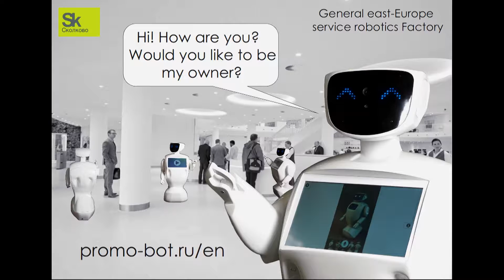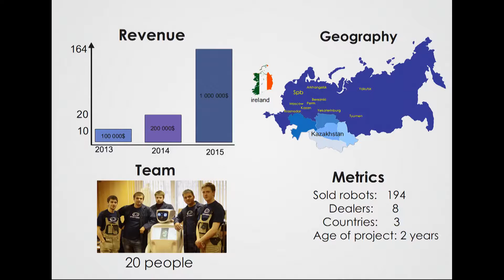Promobot at Slush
Promobot is an autonomous service robot for business that can be integrated into the core processes of companies, interact with people and construct targeted interaction with visitors to achieve business results. Due to these functions, the Promobot robot is able to implement individual-practical application cases.

This feature allows the robot to be a flexible solution, perform its tasks most effectively and positively influence the financial performance of the companies in which it is applied.